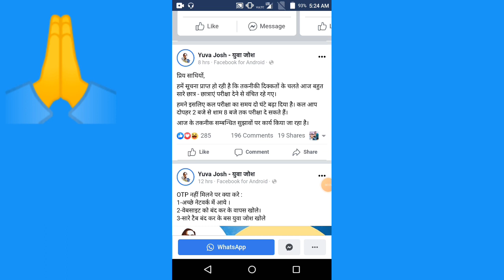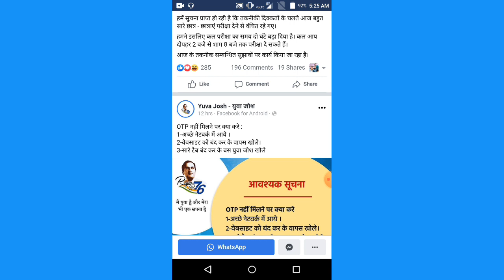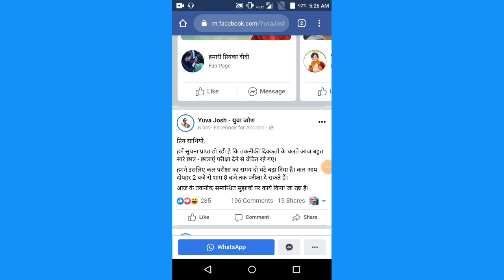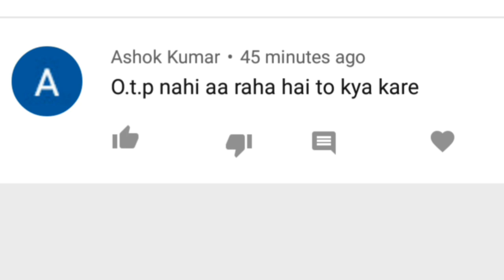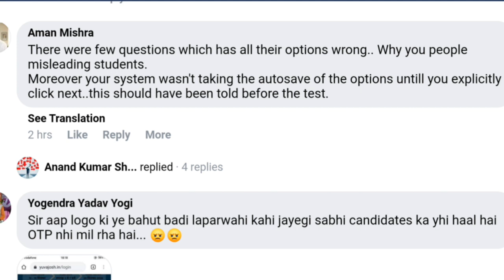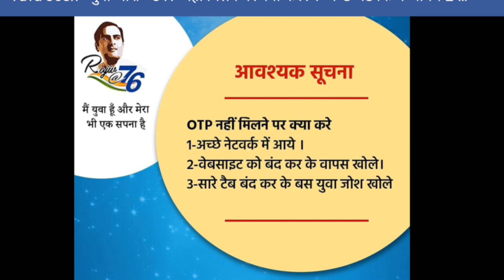राजीव गांधी सामान्य ग्यान प्रतियोगता 2020 ||Rajeev Gandhi pratiyogita ki all information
13-- 14 September Ko hoga Online exam
so do fast👍👍👍👍👍👍👍👍       ye link hai ya ise  Google me type kre

2 bje se 8 bje tak

अगर आपने abhi exam नहीं किया है
तो आप भी कर सकते है -- 14 September Ko hoga Online exam
so do fast👍👍👍👍👍👍👍👍

rajeev gandhi se related all questions 2020
rajeev gandhi samanay gyan pratiyogita
rajeev gandhi top questions 2020
gk questions
bhart sashktikarn 2020
top Rajeev gandhi prashn 2020
how participte rajeev gandi samanya gyan
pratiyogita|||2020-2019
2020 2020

राजीवगांधीसामान्य ग्यान प्रतियोगता